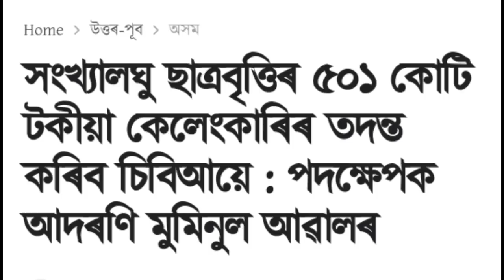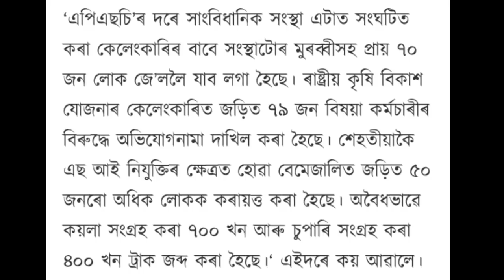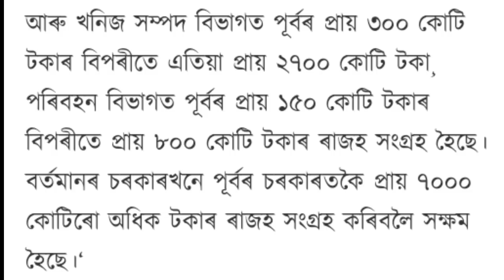NSP Scholarship Payment Important News | Assam minority Scholarship News 2020-21 | Scholarship 2021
👆👆👆👆👆  ওপৰত দিয়া লিংকটোত ক্লিক কৰক কেনেকৈ অনলাইন আবেদন কৰিব সম্পূৰ্ন বুজায় দিয়া হৈছে

Prime Minister Scholarship online apply process :-

Jio scholarship online apply process :-

Post Matrik scholarship online apply process :-

dhe assam scholarship 2019-20
sc scholarship 2020
AR Channel Assamese NSP scholarship Online apply process
2019-20
Scholarship portal Login
AR Channel Assamese
Scholarship fresh renewal online apply
Government New scholarship lunch National scholarship Portal online apply now
ar channel assamese NSP scholarship MLA
National Scholarship portal online apply date August month after
Assam national scholarship date
Scholarship kaise koro
Scholarship payment
SC scholarship scheme
ST Scholarship scheme
AR Channel Assamese scholarship NSP
General scholarship scheme
OBC scholarship scheme
MOBC scholarship Scheme
Scholarship News Assam
New news scholarship date
Scholarship renewal online apply
New scholarship fresh 2019-20 assam money
Scholarship Online form fill up date
New education policy Scholarship 2020-21
General cast scholarship scheme
Scholarship last date ketia
Scholarship Online form date
Scholarship Online apply date
NSP scholarship portal online apply date
NSP portal online date
ar channel assamese MLA scholarship
New scholarship scheme 2020
Scholarship fresh online apply
New name scholarship
Lockdown scholarship all students
Student scholarship form
Form fill up new scholarship
MLA scholarship Ar channel Assamese
College scholarships assam
School scholarship assam
Hslc pass students scholarships
Hs pass students scholarships
Scholarship online apply process
Scholarship documents needed
Documents need scholarships apply
Scholar acist online apply
Scholar acist documents needed apply online
Scholarship acist 2020 online apply process
scholarship payment
scholarship payment file rejected
by agency
scholarship payment check
scholarship payment details has
been accepted by ptfms for the
payment processing
been pushed to pfms for the
payment processing
scholarship payment kaise check
karen
scholarship payment failed
scholarship payment status
scholarship payment track
scholarship payment details
scholarship payment

scholarship Stutas
scholarship status 2019-20
scholarship status kaise check
kare
scholarship status check
scholarship status 2018-19
scholarship status assam
o
scholarship status 2019-20 assam
scholarship status 2019-20
assam
scholarship status 2020-21 mp
scholarship status 2020-21
kare bina password ke
scholarship assam
AR Channel Assamese
scholarship assam
scholarship assam 2020
scholarship assamese
assam scholarship kaise check